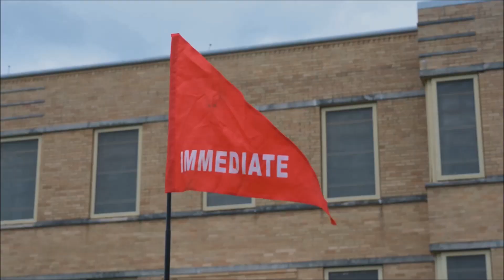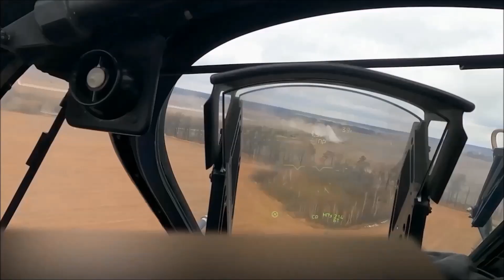Guardian Response 23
Apr. 21, 2023 - The 355th Medical Company (Area Support) (MCAS) and 300th Chemical Company set up a Mass Casualty Decontamination (MCD) line during Guardian Response 2023 at Muscatatuck Training Center, Indiana. The U.S. Army Reserve aids U.S. citizens and communities during domestic emergencies to prevent loss of life, alleviate human suffering, and minimize property damage.

Film Credits
Staff Sgt. Caroline Parks